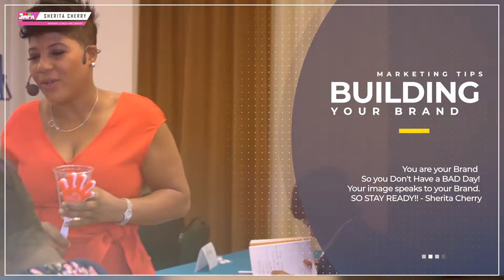SHERITA CHERRY PRESENTS THE MISSING LINK SUMMIT 2019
SHERITA CHERRY PRESENTS:
MISSING LINK SUMMIT (THIS IS YOUR GUIDE TO DEVELOPING A SUCCESSFUL SALON BUSINESS)